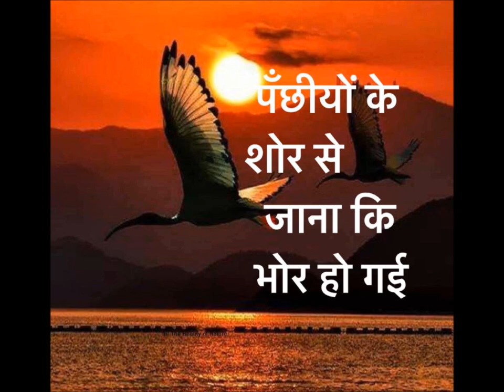Panchhiyon Ke Shor Se • पँछीयों के शोर से जाना • LATA MANGESHKAR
Geet: Panchhiyon Ke Shor Se
पंछियों के शोर से जाना के भोर हो गई
Singer: LATA MANGESHKAR
Poet: Ravindra Jain
Composer: Ravindra Jain

Swar Eeshwar is the archiving academy for Indian Music.  The institute is formed, organised and run by Girish Chandegra from the organisation’s headquarters in London.  From an archiving collection that started in 1978, the establishment has endeavoured to archive and restore 90% of Gujarati and Hindi music compositions which were originally released in the form of prime record labels in India.

Swar Eeshwar works closely with the music heritage of TV and Radio channel around the world. In India it endeavours to archive material created by iconic Music Dignitaries
C Ramchandra, Shankar Jaikishan, Laxmikant Pyarelal, Purshottam Upadhyay, Avinash Vyas, Dilip Dholakia, Ashit Desai, Shyamal Saumil, Rasik Bhojak and the likes of dignitaries in classical and light classical music.

Girish Chandegra